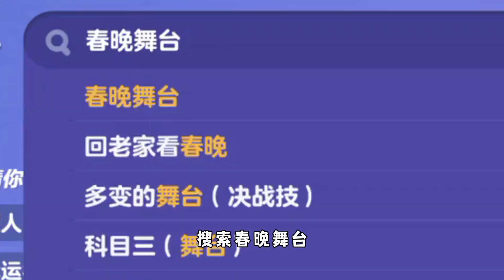蛋仔派对：蛋仔派对上春晚了，带上蛋搭子来表演节目吧！